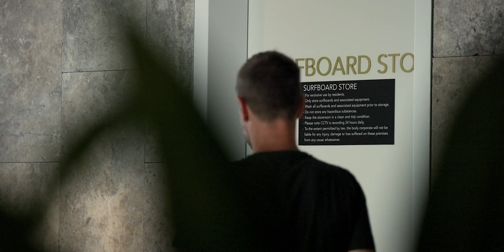143/131 Coolum Terrace, Coolum Beach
An exemplary residence number 143, overlooking First Bay at Coolum Beach at the front of this highly sought after complex developed by the award-winning Mosaic Property Group awaits its new lucky owners.

Available For Sale: 143/131 Coolum Terrace, Coolum Beach
3 Bedrooms | 2 Bathrooms | 3 Car Spaces
Price Guide - Expressions of Interest

Listed for sale by Richard Bowen

Listed for sale by Heath Mcorist

Listed for sale by Andy Foster

Listed for sale by Jason Chrisp